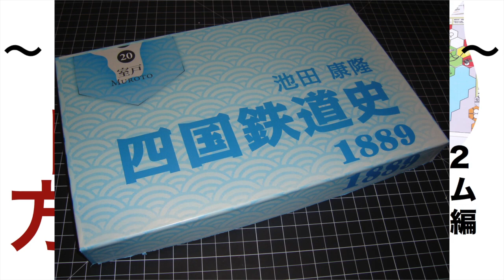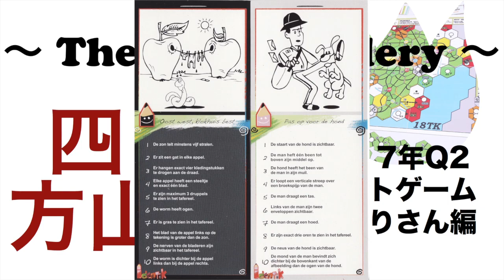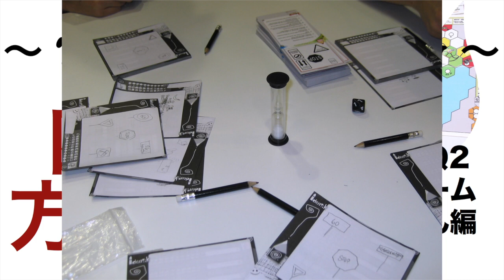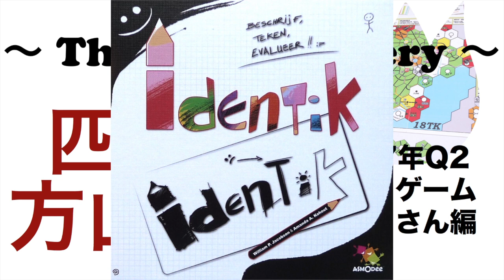【ボードゲーム 四方山話】「2017年Q2ベストゲーム対談」- ひだりさん編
2017年Q2のベストゲームをひだりさんと対談しました。

2017年Q2にプレイされたゲームからをベストゲームを語っていただいています。

--関連動画
【ボードゲーム レビュー】「みんなで　ぽんこつペイント」- 直線と真円だけで伝えるお絵かきゲーム

--関連サイト
【Amazon】
デュプリク 日本語版

--ライセンス
動画内部で使用しています画像は以下のライセンスに基づき使用しています。

18TKボード画像
Toshiyuki Hashitani(moonbloger)氏

1889箱画像
Andrew Tullsen(Howitzer_120mm)氏

1889ボード画像
Peter Mumford (photocurio)氏

1830箱画像
[maˈtiːas](yzemaze)氏

1830ボード画像
Frederick Weld Frederick Weld(Frederick Weld)氏

1846箱画像
Chapel(MWChapel)氏
1846

1870ボード画像
Ron(PzVIE)氏

1856ボード画像
(paulclarke339)氏

ポセイドン箱画像
Nuno Bizarro Sentieiro(Sentieiro)氏

オートモービル箱画像
Nuno Bizarro Sentieiro(Sentieiro)氏

オートモービルボード画像
Julien Kirsch(jkirsch)氏

オートモービルプレイ画像
Toshiyuki Hashitani(moonblogger)氏

ルネッサンスの君主箱画像
W. Eric Martin(W Eric Martin)氏

ブラス箱画像
Bogdan Jaskiewicz(Bogdan_J)氏

ディプリク箱画像
fabrice vandenbogaerde(fabricefab)氏

ディプリクコンポーネント画像画像
fabrice vandenbogaerde(fabricefab)氏

デュプリクサンプル問題画像
fabrice vandenbogaerde(fabricefab)氏
ライセンス：No rights reserved

デュプリクプレイ画像画像
Benjamin Pachner(cuazzel)氏